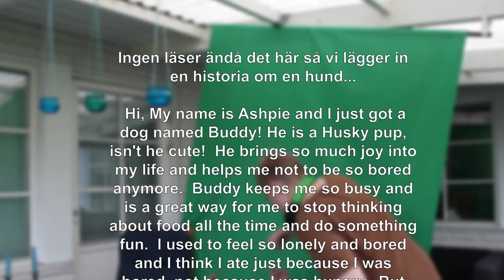GEJMING NEWS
Gillar du gejming? Då är detta något för dig!